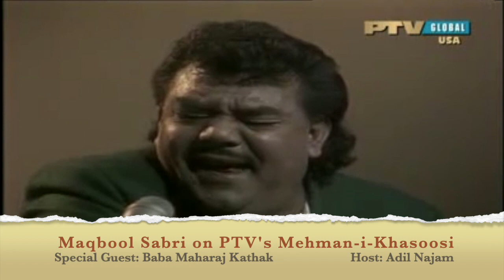Maqbool Sabri sings "Ghungroo Toot Gaye" | Sabri Brothers on PTV 'Mehman-i-Khasoosi' with Adil Najam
A rare recording of Maqbool Sabri qawwal singing the ghazal 'Mohe Ayi Na Jag Sai Laj' on Adil Najam's PTV show 'Memhan I Khasoosi' with Maharaj Ghulam Hussain Kathak as the main guest.